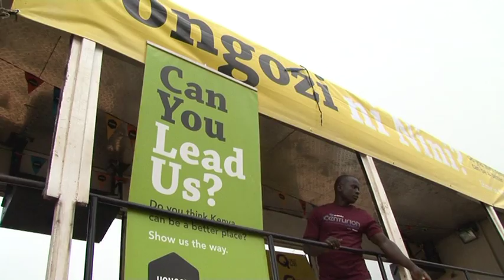Preparations, prayers and flag off of the Mombasa roadshow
The Campaign is centered around a fourteen part political reality show which seeks to identify potential new and young political leaders through a virtual media election vehicle. From the anticipated five thousand or more applications from members of the public, forty-eight candidates will be selected to face a variety of location and studio-based weekly challenges to test their leadership qualities and skills. Candidates will be subjected to opinion polls and elimination votes via SMS voting by the viewing public. This will be aired on NTV.